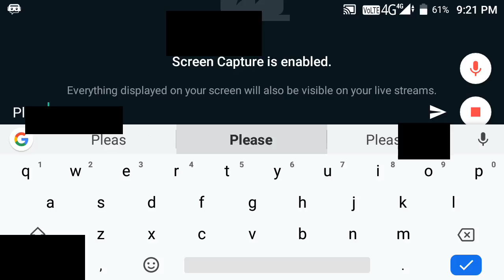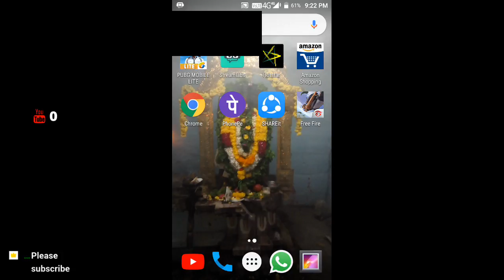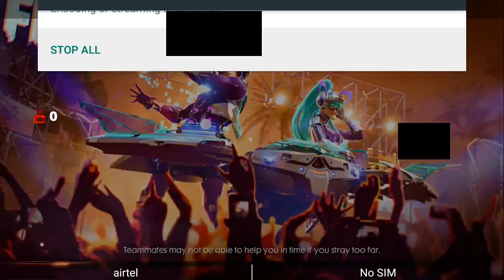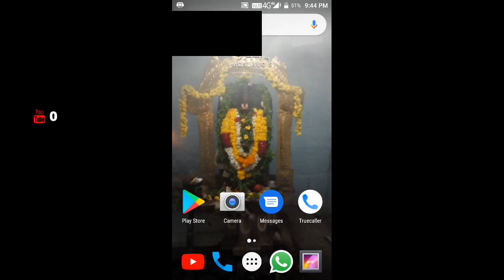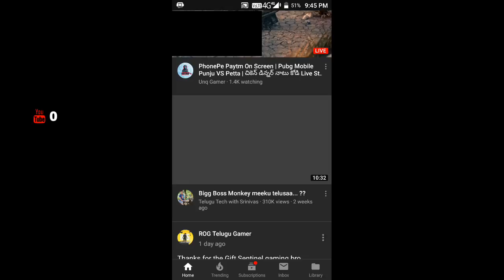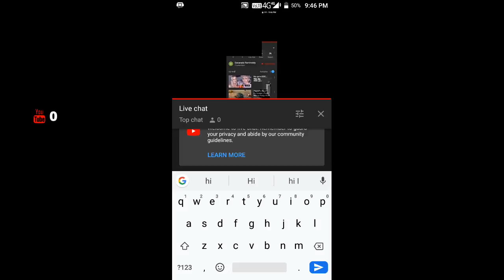RØCKSTÃR BANNĪ IN LIVE BOYZ